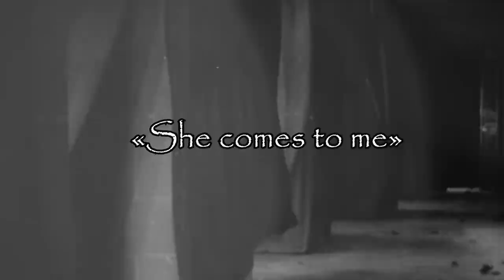Raven Said - "She Comes to Me" (2020) Teaser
Directed and edited by Maria Almayer
Live video by A. Sidki